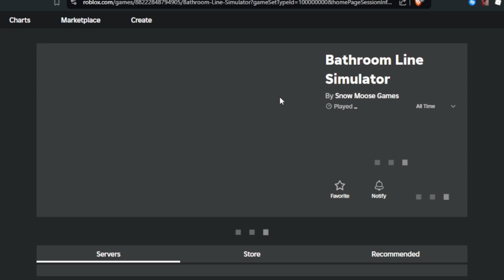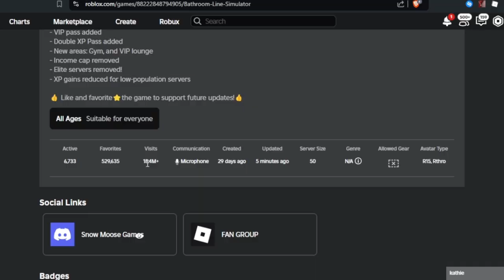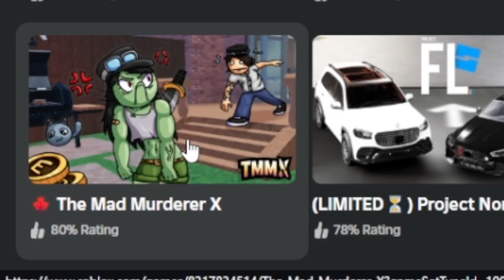i played the bathroom game on roblox